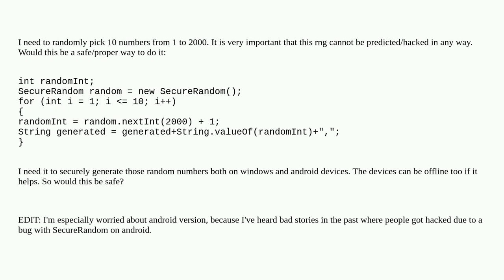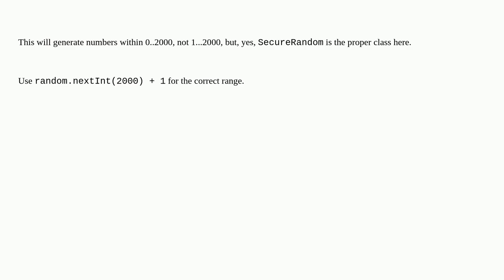Security: SecureRandom safety?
SecureRandom safety?

A special thanks goes out to the community

  pseudo-random-number-generator random java